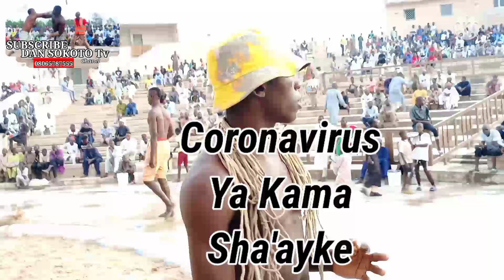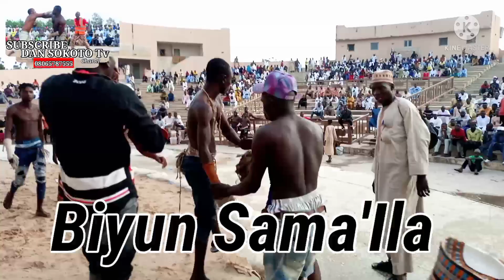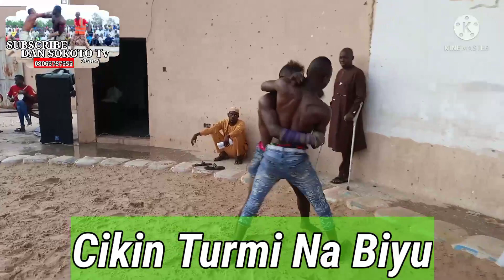Coronavirus Ya Kama Sha'ayke. Ankara Dambatawa Tsakanin Sgn Bisi Da Sgn Gidiwe